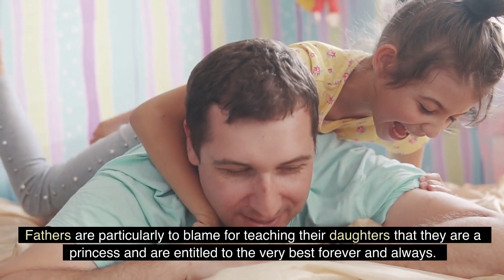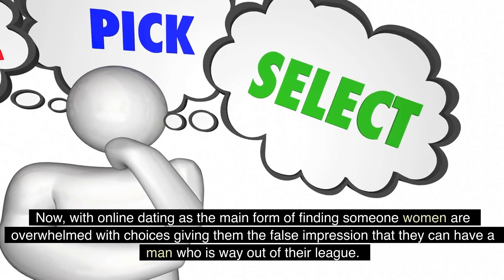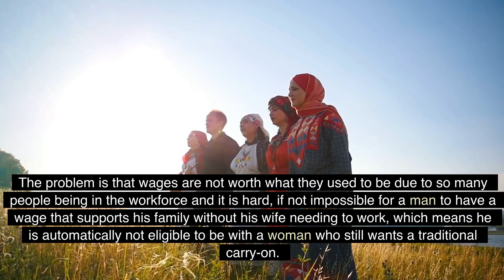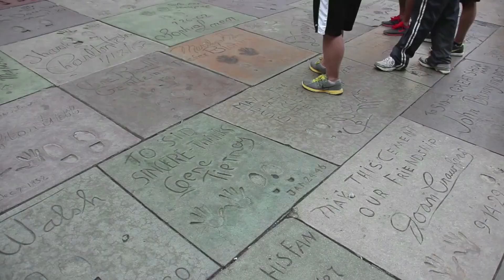Women Find 90% Of Men Unattractive